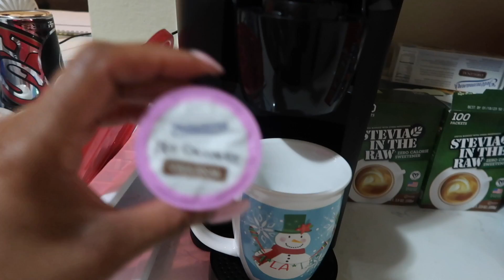VLOGMAS DAY 3| SHOPPING| NEW PJ's | HOT COCOA❄️☃️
Hey babies welcome to Vloglmas Day 3🤗

💋 Mail 💋
TIFFANY RONE
7381 LA TIJERA BLVD #452794